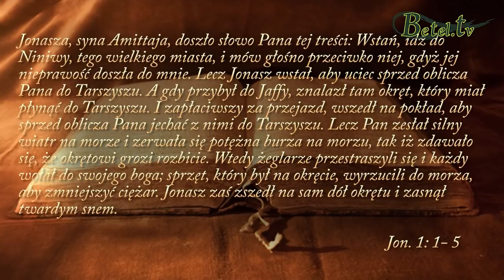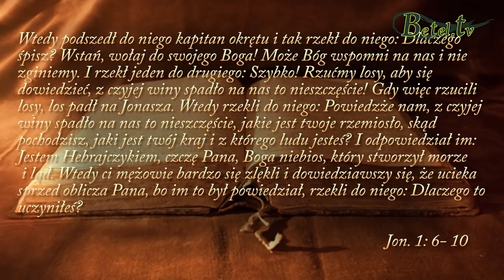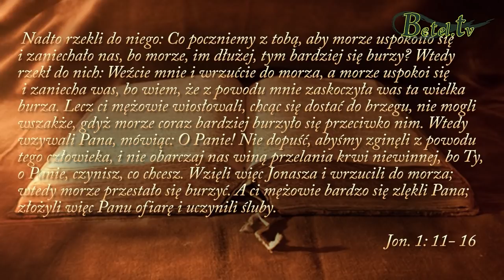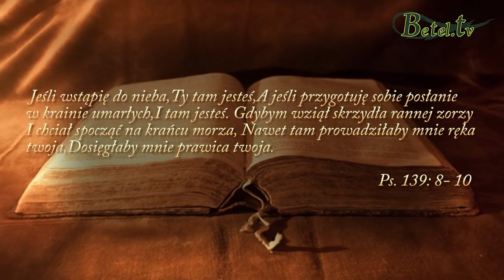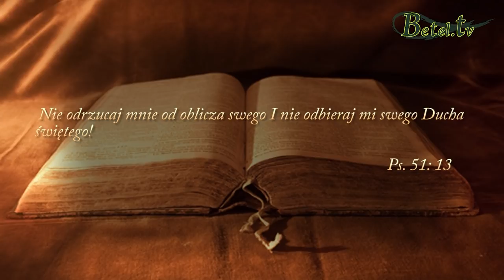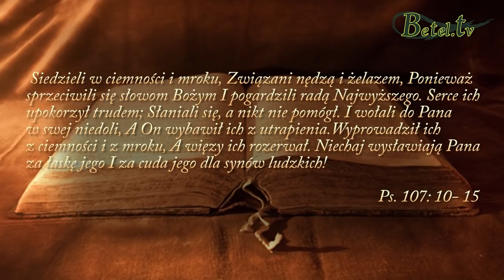31.03.2019- Czy jestem wykonawcą woli Bożej?- pastor Andrzej Luber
Czy jestem wykonawcą Bożego Słowa dla mojego życia ?  Czy może mam zatwardziałe serce na głos Pana i nie wykonuję tego, do czego On mnie powołał ?
Bóg sprawdza twoje i moje posłuszeństwo, nasze oddanie temu, co nam powierza. Człowiek często działa wbrew sobie, ciągle, ustawicznie walczy sam ze sobą, ze swoim ,,ja". Trudno nam poddać się pod Bożą rękę, pod posłuszeństwo temu, czego Bóg od nas oczekuje. Im szybciej zgodzimy się z Bogiem, poddamy Jego woli, tym prędzej osiągniemy lepsze rezultaty i będziemy wydawali więcej owoców dla Niego.